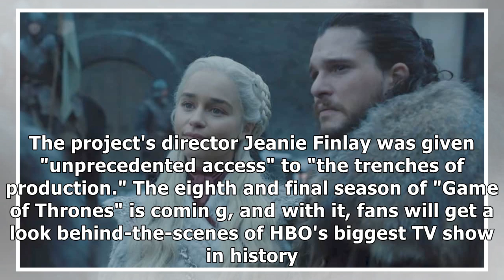HBO made a 2-hour long 'Game of Thrones' documentary fans will be able to watch one week after th...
HBO made a 2-hour long 'Game of Thrones' documentary fans will be able to watch one week after the series finale